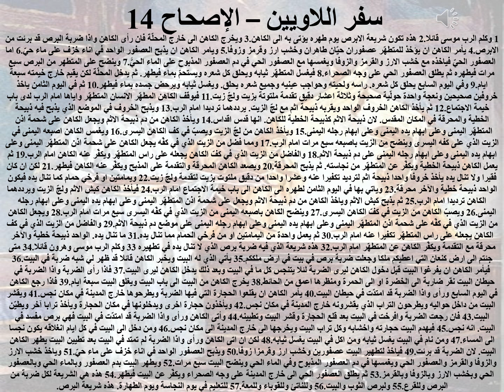14- تبسيط سفر اللاويين - اصحاح 14 - ابونا لوقا ماهر